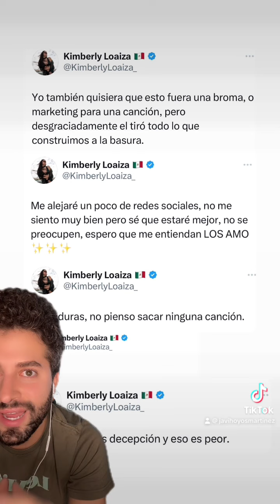Kenia Os reacciona a la infidelidad de JD Pantoja a Kim Loaiza: ¿se ríe de Kimberly?